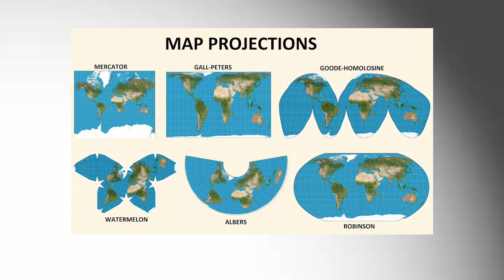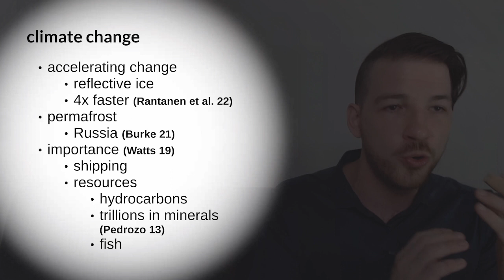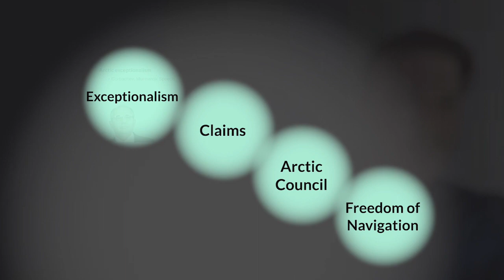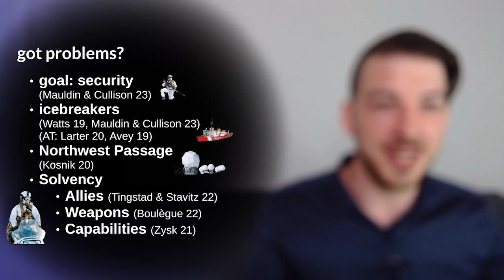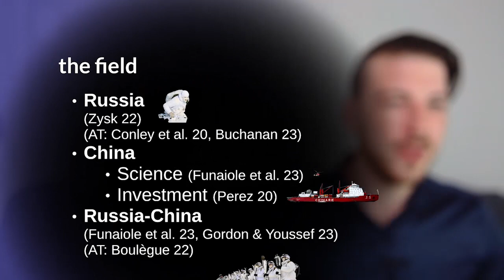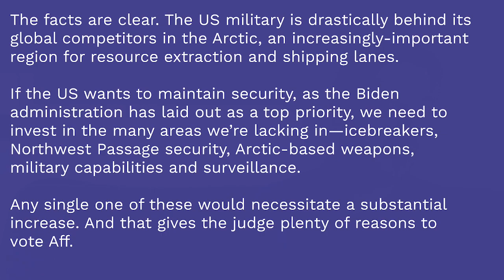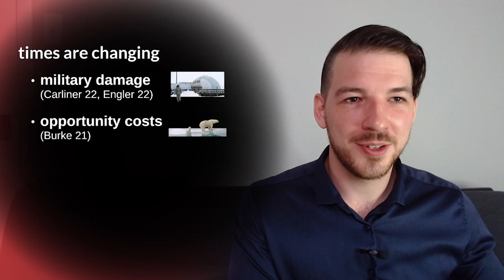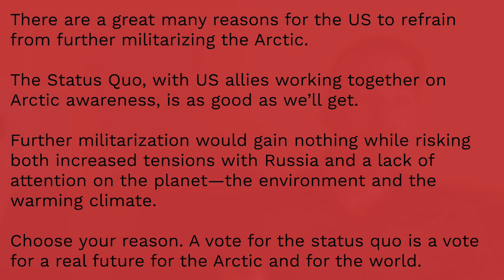Should the US increase its military presence in the Arctic?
Public Forum - Septober 2023
Resolved: The United States federal government should substantially increase its military presence in the Arctic.

► Notes & Corrections
Please let me know if you see or hear any mistakes!